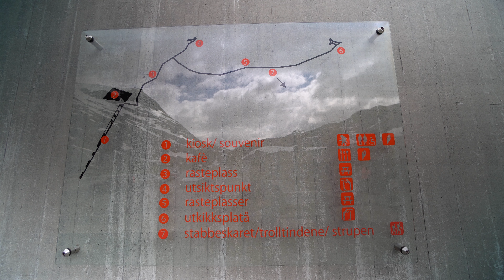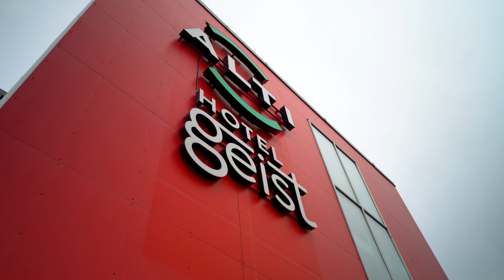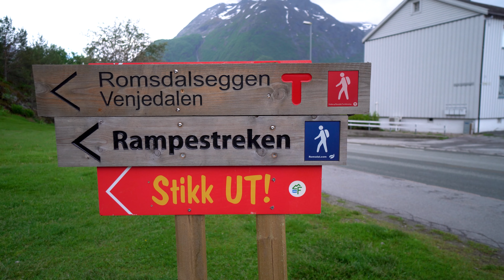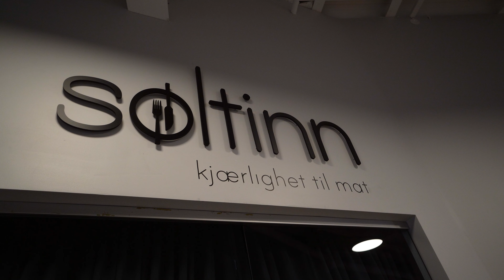Exploring Norway's Majestic Scenery: A Road Trip Adventure Through Åndalsnes and Trollstigen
Part 5 of Norgesferie 2021 is out! We are on our way to Åndalsnes to hike to Rampestreken. We stopped at Trollstigen on the way since it's one of the most famous National Tourist Routes in Norway.
It was quite foggy when we arrived, so we chose to eat at the Trollstifen cafe to let time go by.

Trollstigen is It is part of Norwegian County Road 63 that connects the town of Åndalsnes in Rauma and the village of Valldal in Norddal Municipality. It is a popular tourist attraction due to its steep incline of 10% and eleven hairpin bends up a steep mountainside.

We stayed at the hotel geist which is at the Rauma center which was absolutely perfect for us since it was the Tesla Supercharger right next door.

The hike to Rampestreken took about 2-2,5 hour in total and the lookout is 537 meters above sea level, and you are rewarded with the view over Åndalsnes which is breathtaking!

00:00 Intro
00:27 Trollstigen
02:08 Supercharger Åndalsnes
02:27 Hotel Geist
03:14 Rampestreken
04:59 Hotel Geist Breakfast
05:18 Supercharger Ørskog
05:31 Outro